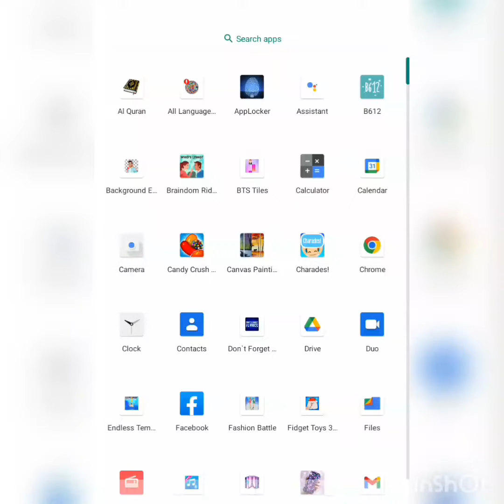Offline game Candy Crush level 8 Games Studio